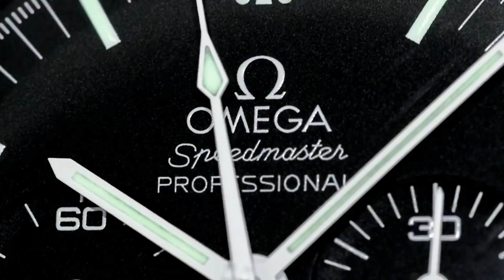ARCHIELUXURY FORGIVES TIMEPIECE GENTLEMAN...... for now at least